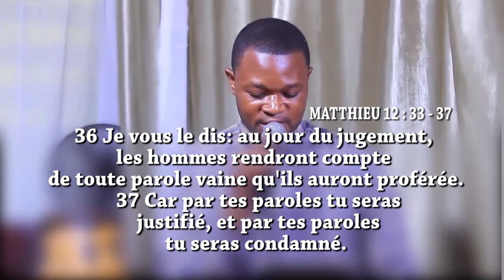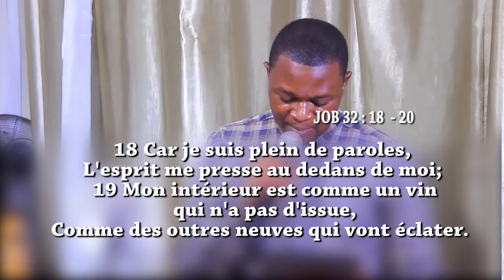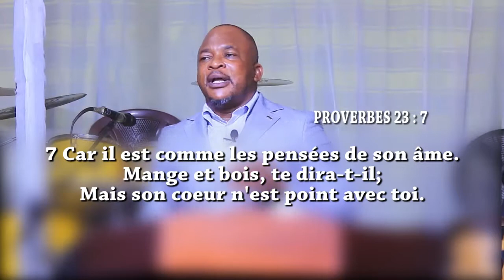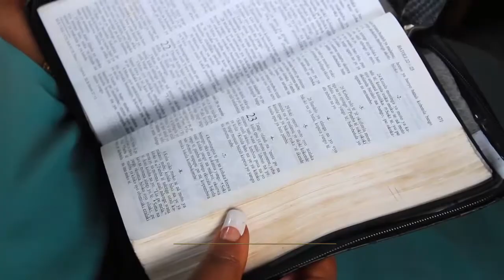La Personnalisation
HTag :Pasteur_Richard_KAMU

3.Besoin de plus information ou souhaitez nous poser une question ?